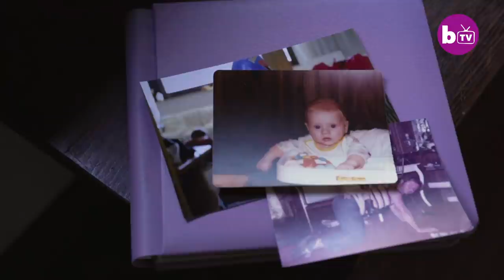We Teach Our Kids To Pole Dance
A pole dancing couple are not only practicing with their kids, but performing as a five-piece. Jake Night and Lindsey Teall had both performed as exotic dancers when they met and fell in love, but they had no idea that they would pass on their talents to their three children, aged ten, five and three. With a pole set up in the living room, the close-knit family can practice their pole tricks anytime they like, as well as prepare for their performances as a quintet. While Jake and Lindsey have no concerns about their children pole dancing, classifying it as a ‘sport’, and denying it is sexual, they’ve received a torrent of abuse online for their lifestyle choice.

Video Credits:
Videographer / director: Brian Gaadt
Producer: Hannah Stevens, James Thorne
Editor: Beth Angus